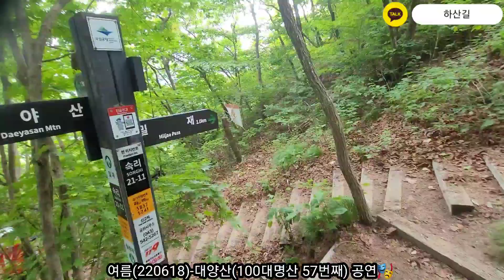여름(220618)-대야산(57번째/ 100대명산)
오늘은 문경과 괴산에 있는 속리산 국립공원 내에 있는 대야산(930.7m)을 다음매일 산악회 버스를 타고 다녀왔다. 두달만에 떠나는 산행이었고 야외에서 마스크를 벗고 다녔으며 구름낀 날씨에 생각보다 많지 않은 등산객과 힘들지 않은 등산코스로 평안한 등산이었다. 하산하여 10분동안 용추계곡 물에 머리 감고 발 맛사지를 했더니 기분이 최고였다. 정상 공연은 흥겨운 노래를 불렀는데 별로 즐겁지가 않았다. 공연하면 할수록 세월이 흐르면 흐를수록 점점 노래를 못하고 흥미를 잃어가고 있고 삶이 재미가 없고 권태로워진다. ㅎㅎ 하산하여 등산로 입구 주차장에서 시원한 냉커피를 먹고 오미자 생막걸리를 구매하여 집에 오니 6시 30분이었다. 대야산은  동네 뒷동산 같은 평안하고 평범한 산이었다.

등산경로
1.완장리주차장
2.용추계곡
3.월명대
4.떡바위
5.밀재
6.대야산
7.용추계곡

8.7km
6시간 산행